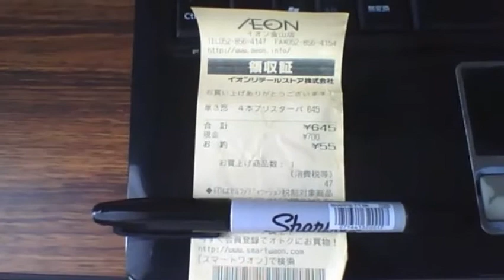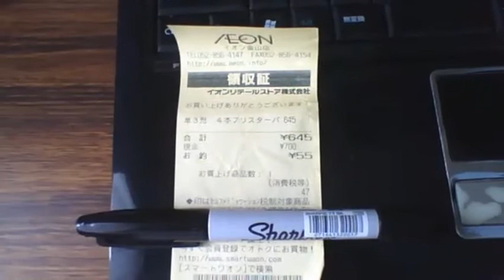【俺様のレシート紹介】愛知県名古屋市中区 イオン金山店 20170811 【世界のイケメン】